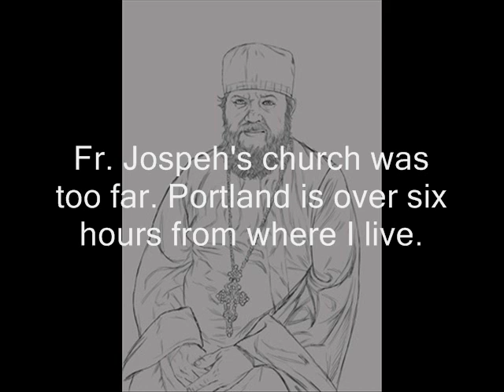A Bad Experience With The Russian True Orthodox Church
They make no attempt at reconciliation; they just cut you off. Of course, this is totally contrary to Christian teaching.

I wrote a statement on my negative experiences with the RTOC (Stefan)

Just because some RTOC priest decides to "bless" HOCNA members to receive Communion in an RTOC parish, does not mean God approves of it. HOCNA is schismatic, and the ROCOR (which the RTOC claims to be a part of) has denounced HOCNA.

The ROCOR has officially denounced the RTOC as schismatic. Consequently, anyone who belongs to the RTOC is disobeying the Orthodox Church, and as a result, disobeying Christ.

CRITICISM OF THE RTOC

True Orthodoxy or Arrogation?

Those presently claiming to be Catacomb bishops have very questionable backgrounds. Fr. Michael Protopopov provides some good background information on these groups here:

The Polemical Questions Fr. Joseph refused to answer (scroll down to post 2)